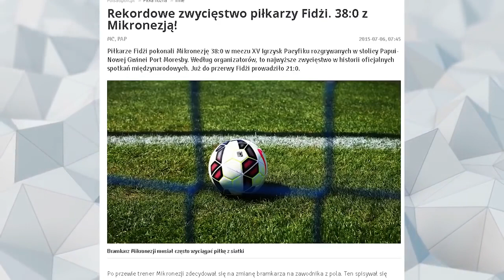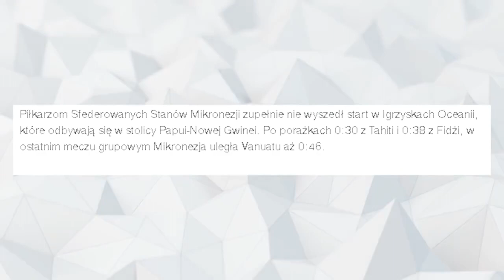10 NAJWYŻSZYCH PORAŻEK PIŁKARSKICH